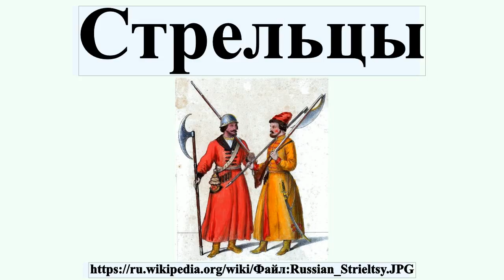Стрельцы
Стреле́ц — служилый человек «по прибору» в XVI — начале XVIII веков; всадник или пехотинец, вооружённый «огненным боем».Стрельцы в России составили первое регулярное войско.